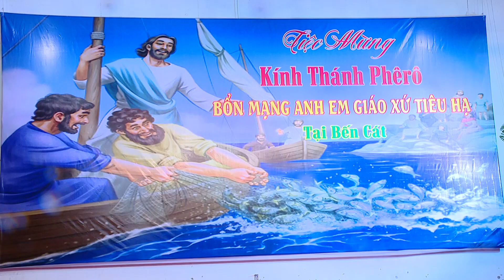Tiệc mừng lễ Thánh Phêrô Phaolô - Bổn mạng Anh Chị Em Giáo xứ Tiêu Hạ tại Bến Cát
MạnhQuyết,MạnhQuyếtMedia: Tiệc mừng lễ Thánh Phêrô Phaolô, Bổn mạng Anh Chị Em Giáo xứ Tiêu Hạ tại Bến Cát lúc 19 giờ ngày 28/06/2023
Quý vị thấy Video hữu ích xin chia sẻ.